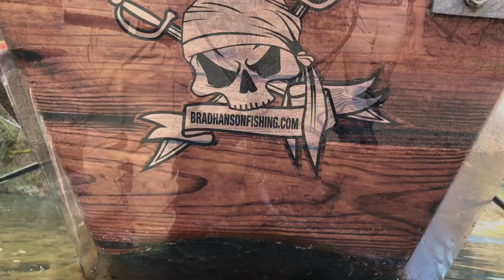Flatout Fishing Wilson River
Catching beautiful steelhead , Flatout Fishing